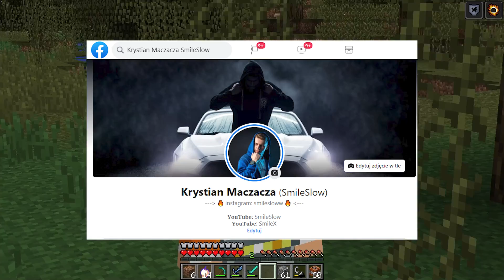HEROBRINE UKRYWAŁ PRZED NAMI TO... w Minecraft! LEMON DEMON